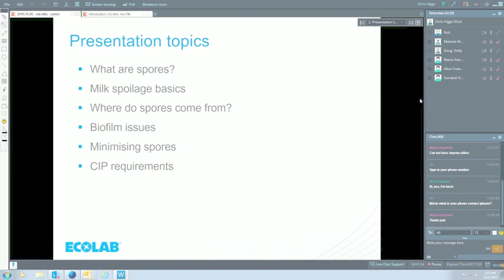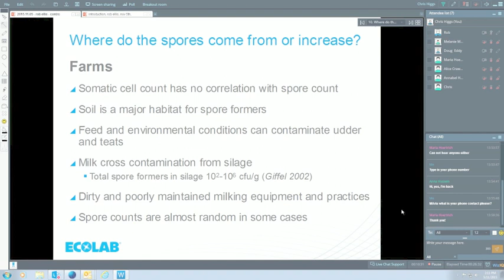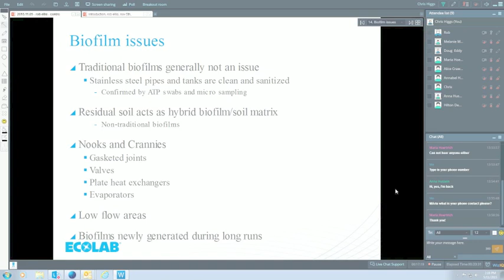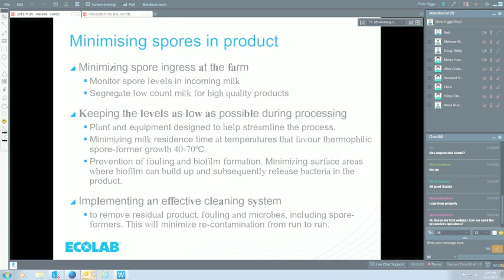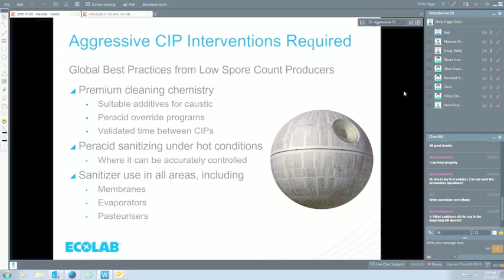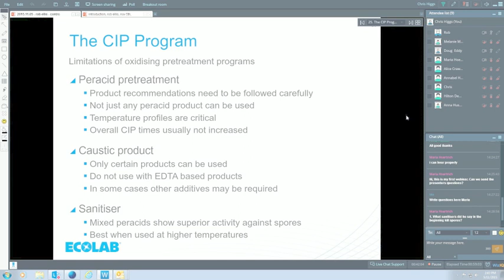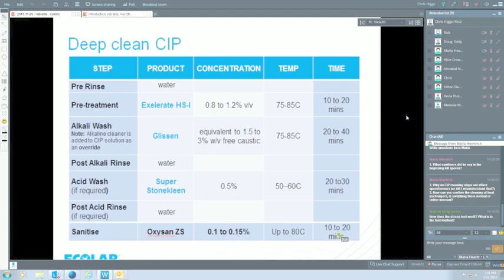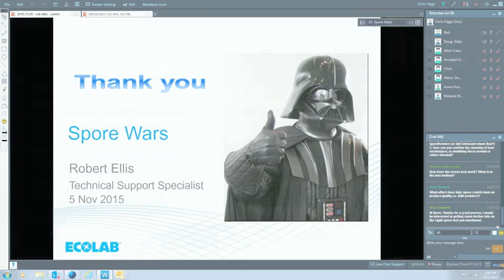Controlling microbial spores webinar by Rob Ellis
This webinar on controlling microbial spores presents information about milk spoilage basics, origin of spores, biofilm issues, minimising spores and CIP requirements.